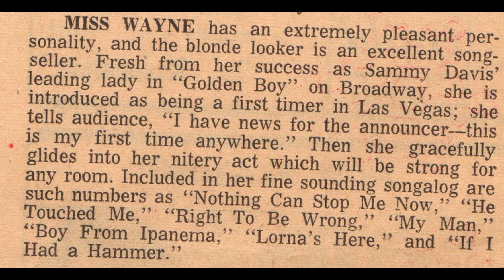GOLDENGIRL: The Paula Wayne Story (2014) - Teaser Trailer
The new documentary from Andrew Myerson that chronicles  actress/singer Paula Wayne's career starting in Mountain view, OK to the Broadway stage where she starred opposite Sammy Davis, Jr. in Golden-Boy and the years following.

An EKANNA ENTERTAINMENT Production
Produced by Andrew Myerson
Written by Andrew Myerson and Amir Sadeh
Directed by Andrew Myerson